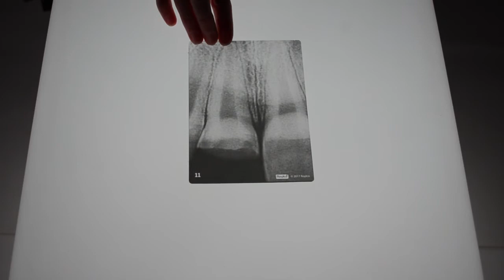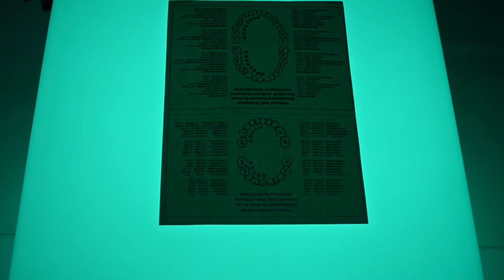R59269 Dental X-Rays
Brushing and flossing teeth is important, but our x-ray set goes beyond the basics. Give students an exclusive look at the consequences of tooth injuries and infections of all kinds. Remind athletes about the importance of mouth guards while playing sports! Explore the development of healthy teeth and the intricacies of correcting growing teeth with braces. Encourage reluctant kids to visit the dentist and see their own teeth in x-ray!
for more information.